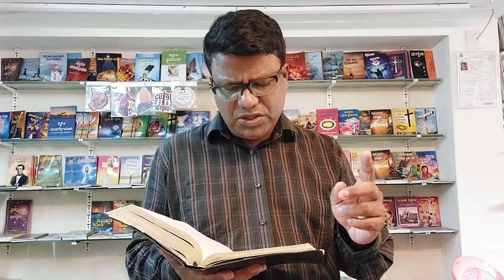ಅವರು ಅದನ್ನು ವ್ಯರ್ಥ ಎಂದರು...They called it " waste" ...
" Upholding The Truth" -- Short Devotions
-- Pastor Manoj